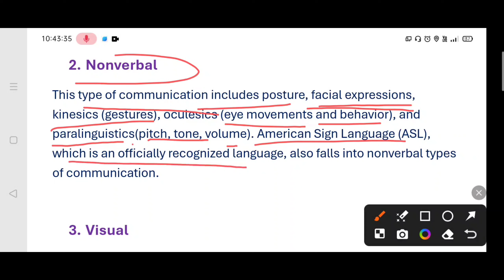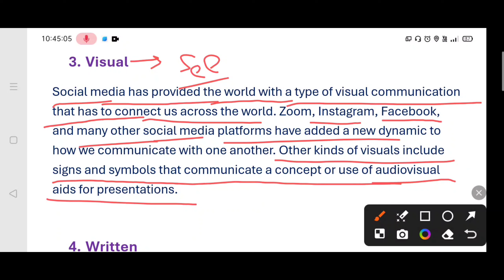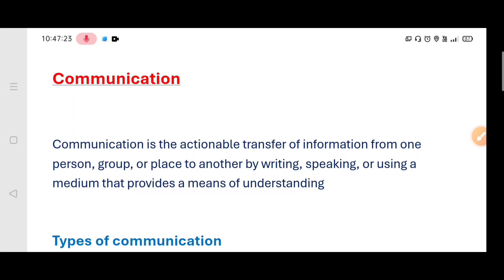communication and it's types || AEC -English || Sem -1& 2 || BBMKU